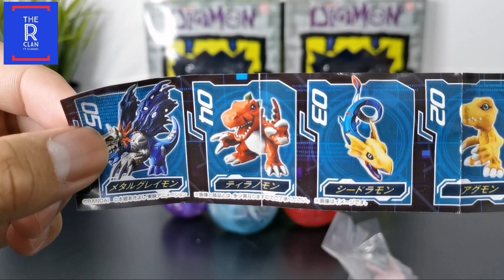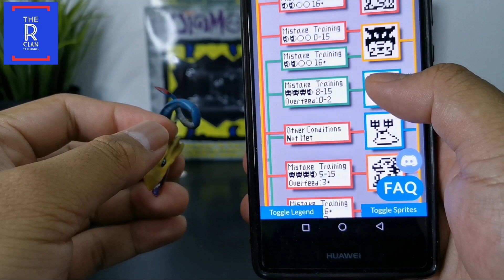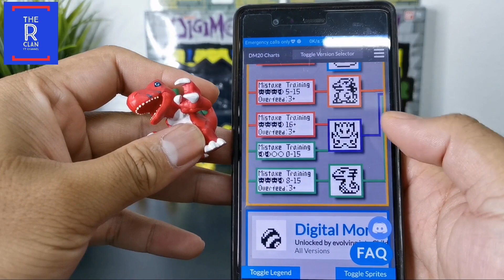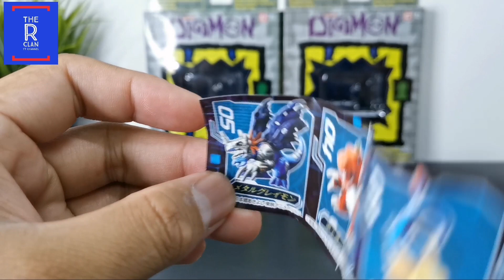DIGITAL MONSTER CAPSULE MASCOT VER 2.0 UNBOXING AND REVIEW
Salam semua...

Akhirnya barang PO yang di tunggu dah tiba. Lengkaplah koleksi V1 saya untuk Digital Monster Capsule Mascot Gashapon ni. Jom kita review Ver2.0 yang baru mendarat ni guys. Set yang paling mahal sebab ada Metalgreymon versi Virus yang sangat mengancam... Memang berbaloi untuk dimiliki sebagai koleksi.